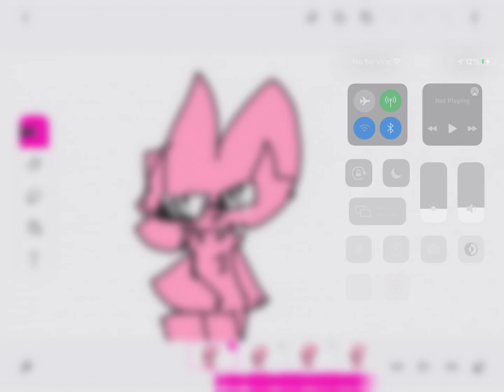September 5, 2021